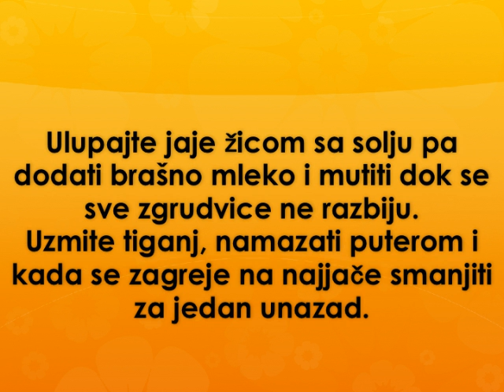Prave americke palacinke Recept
Recept za prave americke palacinke